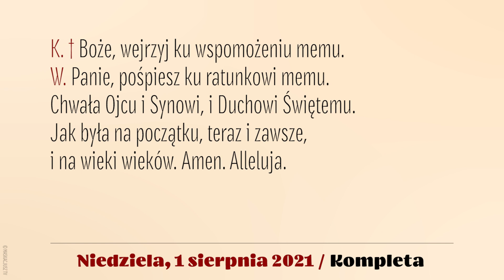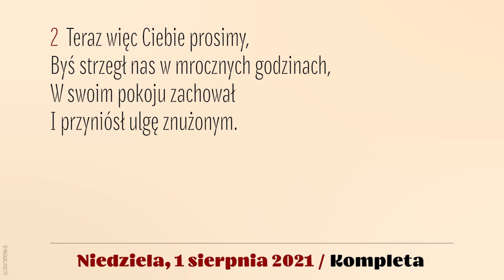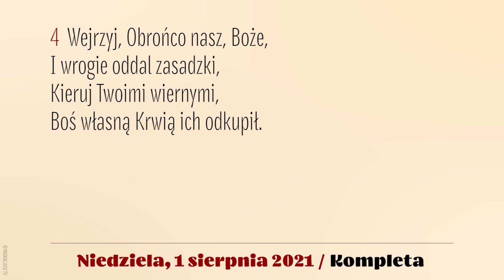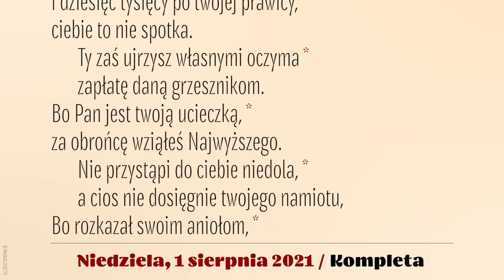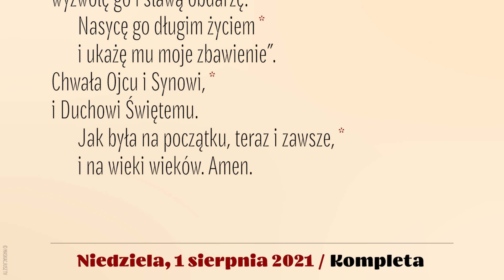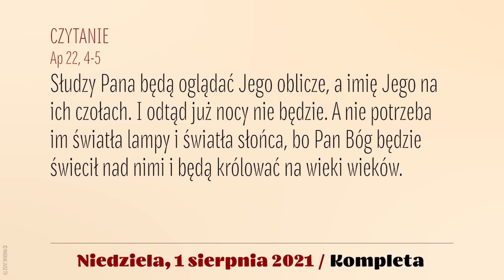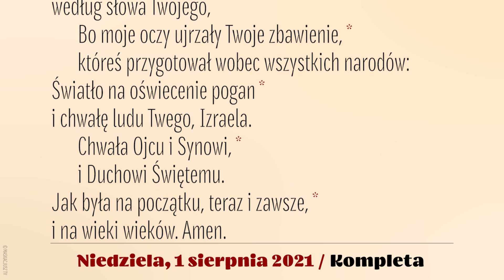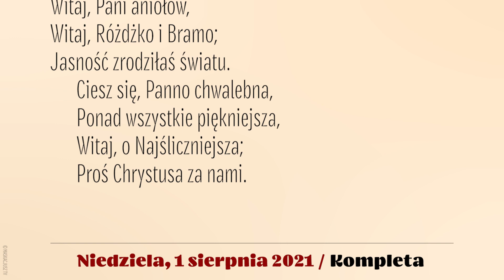Kompleta | 1 sierpnia 2021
1 sierpnia 2021
XVIII niedziela zwykła, rok B

Śpiew: Rafał Maciejewski.
Lektor: Łukasz Głowacki.
Montaż: MASKACJUSZ TV .